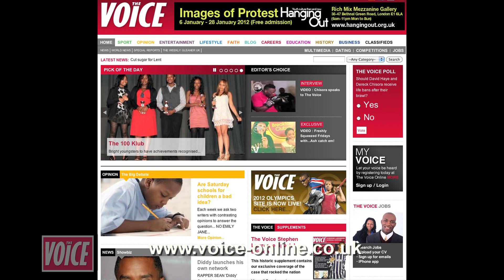Editors Forum Promo, Voice Newspaper